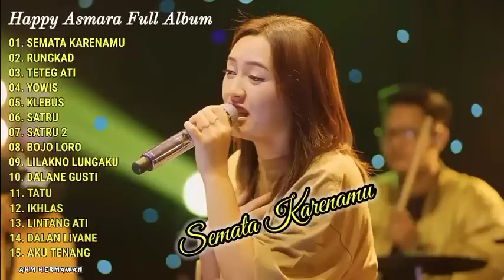Semata Karenamu - Happy Asmara full album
HAPPY ASMARA FULL ALBUM

01. 00:00 || SEMATA KARENAMU
02. 05:17 || RUNGKAD
03. 10:31 || TETEG ATI
04. 17:20 || YOWIS
05. 23:17 || KLEBUS
06. 28:27 || SATRU
07. 34:01 || SATRU 2
08. 40:36 || BOJO LORO
09. 45:06 || LILAKNO LUNGAKU
10. 50:30 || DALANE GUSTI
11. 55:23 || TATU
12. 01:00:54 || IKHLAS
13. 01:06:22 || LINTANG ATI
14. 01:11:10 || DALAN LIYANE
15. 01:15:35 || AKU TENANG